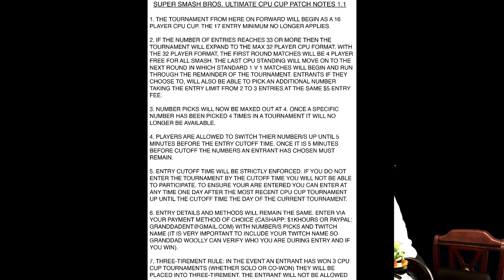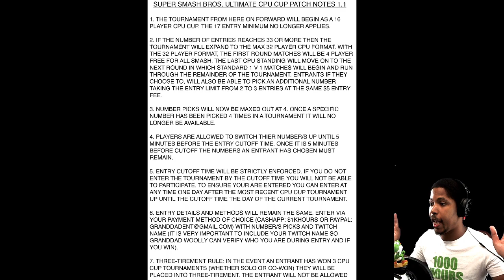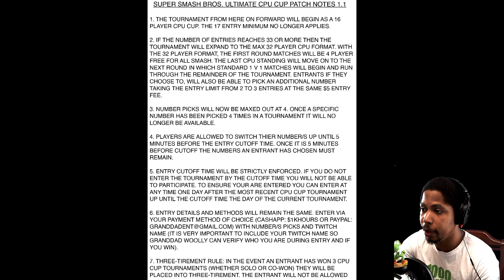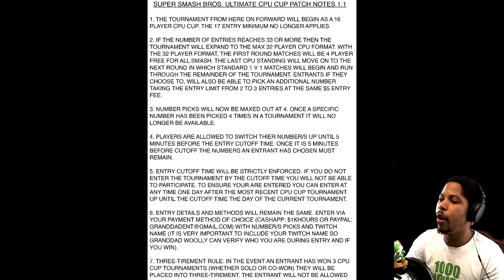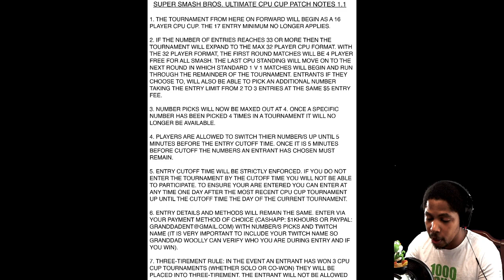Super Smash Bros. Ultimate CPU Cup #12